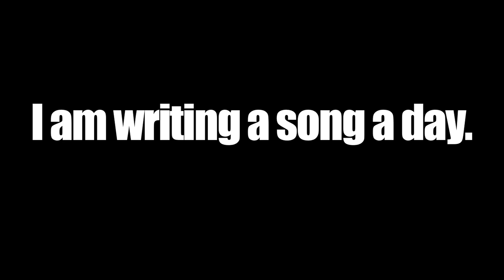Song A Day #264: Quantum Decoupling Transition in a One-Dimensional Feshbach-Resonant Superfluid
I was listening to the RadioLab podcast this morning (if you don't know RadioLab, you should and they had They Might Be Giants on. They Might Be Giants just released their 14th album, a kids album called "Here Comes Science". It's great! Anyway. During this podcast, they challenged They Might Be Giants to make a song up on the spot using the phrase, "Quantum decoupling transition in a one-dimensional Feshbach-resonant superfluid". Being They Might Be Giants, they did a great job.

I decided to pick up where they left off though, and use today's song a day song to write the full song. The lyrics come from an abstract that Sheey DE and Radzihovsky L. wrote on the subject in Sep. of 2005. I have NO idea what any of it means. I changed only one word...leaving out "Luttinger", because I couldn't figure out how to say it. Yay!

We study a one-dimensional gas of fermionic atoms interacting via an s-wave molecular Feshbach resonance. At low energies the system is characterized by two Josephson-coupled Luttinger liquids, corresponding to paired atomic and molecular superfluids. We show that, in contrast to higher dimensions, the system exhibits a quantum phase transition from a phase in which the two superfluids are locked together to one in which, at low energies, quantum fluctuations suppress the Feshbach resonance (Josephson) coupling, effectively decoupling the molecular and atomic superfluids. Experimental signatures of this quantum transition include the appearance of an out-of-phase gapless mode (in addition to the standard gapless in-phase mode) in the spectrum of the decoupled superfluid phase and a discontinuous change in the molecular momentum distribution function.